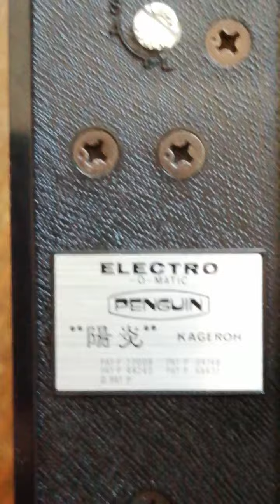PENGUIN ELECTRO o matic automatic table gas lighter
1970s Penguin Table Lighter Mid Century Mod Atomic Space Age Eames Panton Era